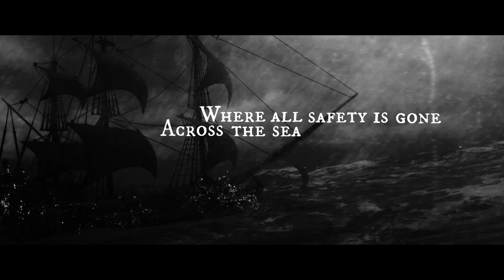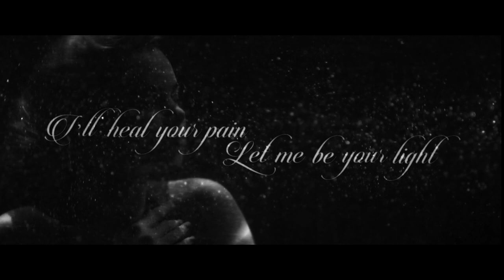Oknos - Loreley [Official Lyric Video]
Official lyric video to the song "Loreley" by the german symphonic metal band Oknos

-Oknos-
Vocals - Johanna
Guitar, Vocals - Johannes
Guitar - Benjamin
Bass - Arne
Keys, Whistles - Philipp
Drums - Sebastian

Bayan solo by Waldemar Berger